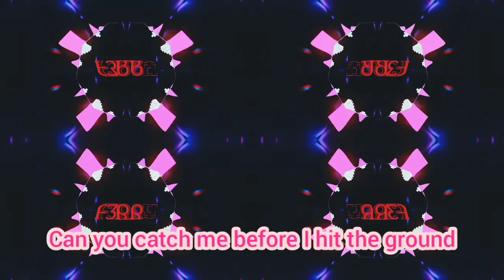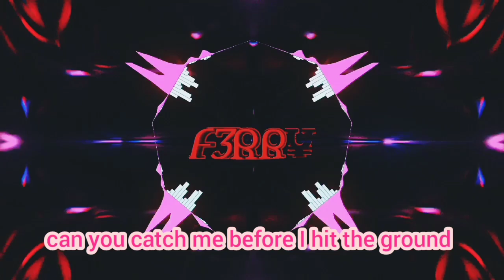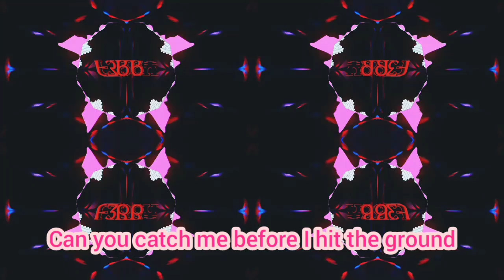Dimension, Sub Focus & NGHTMRE - Angel (ft. Mougleta)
Dimension reunite with sub focus again featuring legendary NGHTMRE, bringing uplifting dancefloor slices and smooth heavenly voices Mougleta - is out now🪽🕊✨